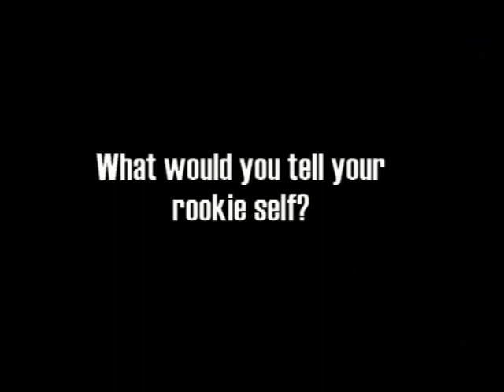PACWEST Best In Class: Sienna Pollard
VIU Mariners All-Star guard Sienna Pollard is a PACWEST Best In Class in her fifth and final season